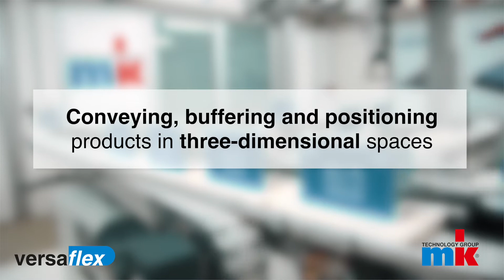mk Versaflex – Conveying, buffering and positioning products in three-dimensional spaces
The fully modular and standardised Versaflex flat top chain conveyor system is ideal for complex track designs within a three dimensional space. The different chain widths allow a fast configuration and a problem-free design of the system, alternatively also with workpiece carriers.